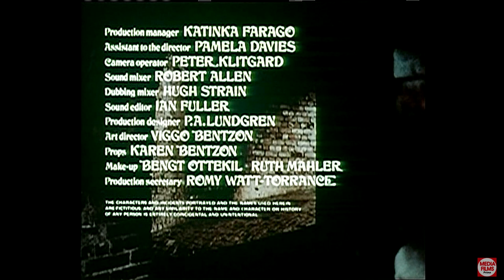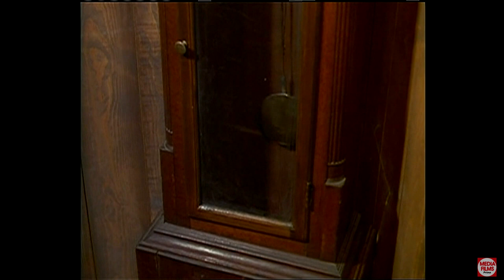🔸El Visitante Nocturno 🔸 - Max Von Sydow - (1971) - Completa y en Castellano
📝 Sinopsis: Tras ser injustamente acusado de un asesinato que no ha cometido, Salem es recluido en un sanatorio mental. Tratará de fugarse y llevar a cabo una cruel venganza contra los que han arruinado su vida.

💂 Dirección: László Benedek

👪 Reparto: Max von Sydow, Trevor Howard, Liv Ullmann, Per Oscarsson.